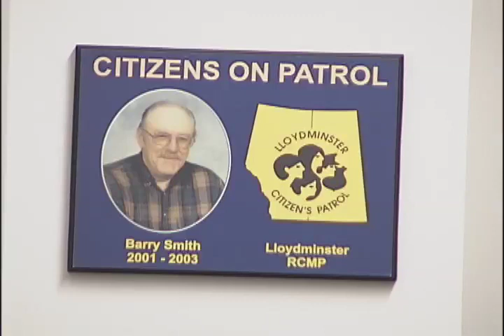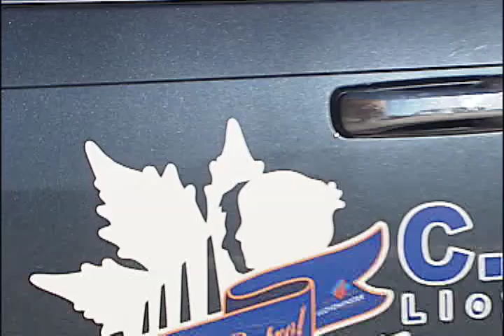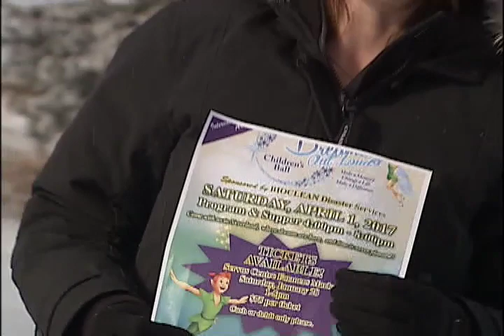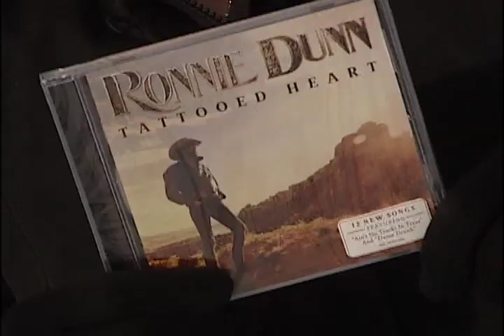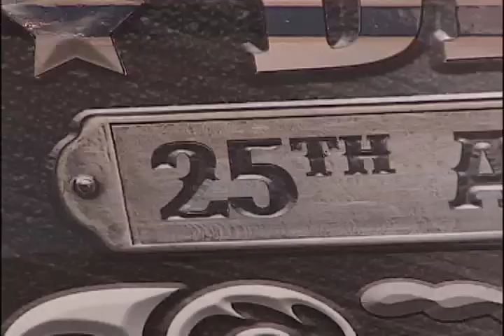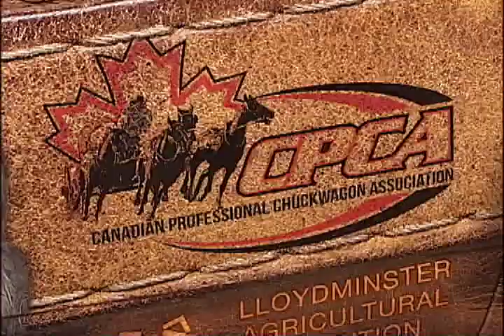NEWCAP NEWS JAN 27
Today's news stories from Lloydminster and surrounding area including:

Come fall there will be a new program at Lakeland College that focuses on what it takes to be successful in a modern business environment.

The local Citizens on Patrol chapter is looking for new members.

The new home of the Holy Rosary Raiders is getting closer to completion.

A major announcement was made by the CPCA.